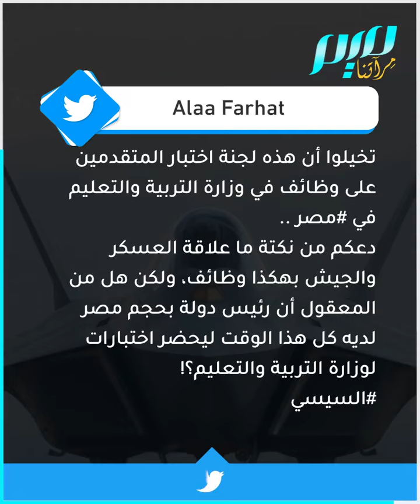السيسي وجنون العسكرة.. اختبارات للمعلمين في أكاديمية عسكرية!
في خطوة جديدة لتعزيز التوغل العسكري داخل القطاعات المدنية بمصر، السيسي يشرف على اختبارات المتقدمين للالتحاق بوظائف في وزارة التربية والتعليم في مشهد أثار سخرية كبيرة!